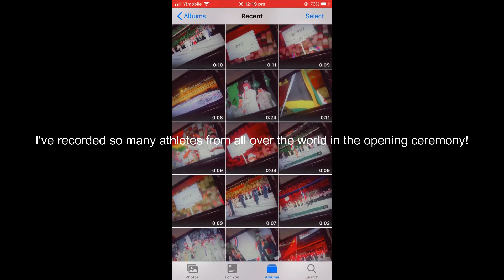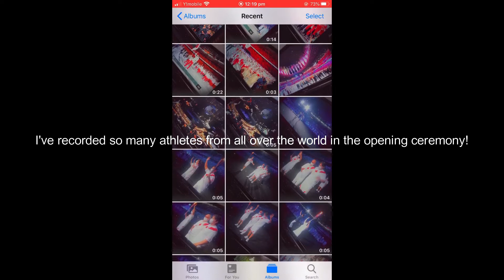Unique Japanese Pottery 🎐